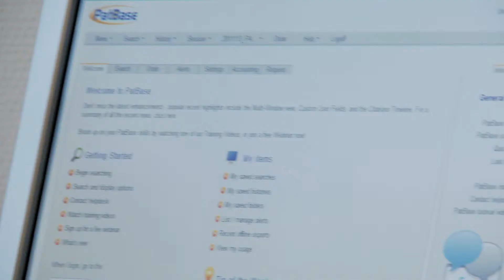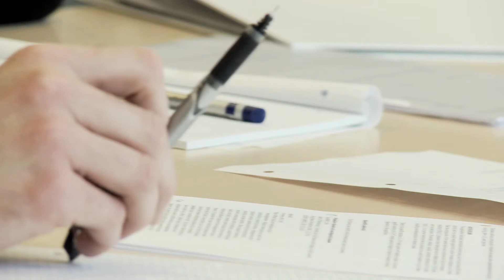Det kan du blive som biokemiker - Pernille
Pernille er kandidat i biokemi fra Københavns Universitet og arbejder som patentrådgiver hos Høiberg.